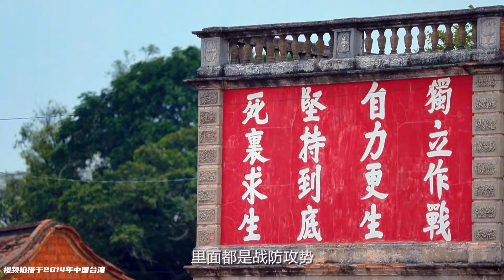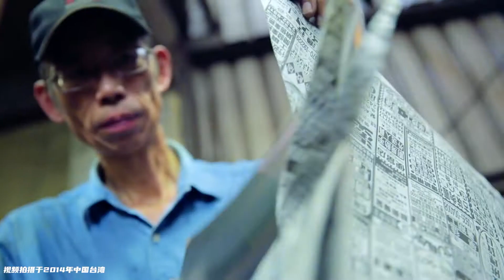270又一新身份：菜刀鍛造師《侶行》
张昕宇梁红侣行夫妇 《侣行》主创

《侣行》（英语：ON THE ROAD）是中国视频网站优酷联合张昕宇（绰号“270”）、梁红打造的一档网络自制户外真人秀节目，共制作3季。节目通过将张昕宇、梁红等人的旅行经历拍摄成视频制作而成。《侣行》第一季于2013年6月13日在优酷正式开播，三个月即突破1亿次播放量。第二季于2013年年底开播，总播放量超过8000万。第三季于2015年6月25日在优酷开播。2014年3月24日至31日，《侣行》剧场版登陆央视一套。2017年4月29日，与腾讯视频合作、小米手机独家冠名的《我们的侣行》首播。2018年6月12日，《我们的侣行》第二季首播。2020年1月张昕宇梁红夫妇驾驶中国首艘民间破冰船‘北京海洋领导者号’奔赴南极大陆，开启《地球之极·破冰船》的拍摄，并于4月平安返航，节目于6月16日在东南卫视首播。

270又一新身份：菜刀锻造师《侣行》